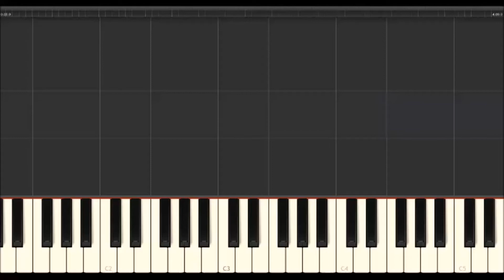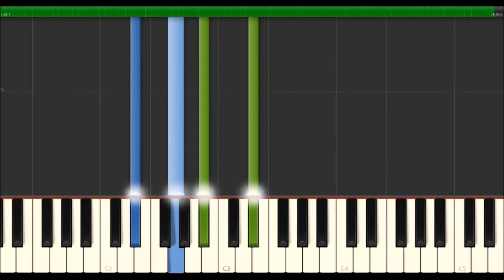Christina Perri - Jar Of Hearts (Synthesia Piano Tutorial)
Words & Music by Drew Lawrence, Christina Perri and Barrett Yeretsian
Arrangement by Hans-Günter Heumann

And who do you think you are?

And I've learned to live half alive

Dear, it took so long just to feel alright